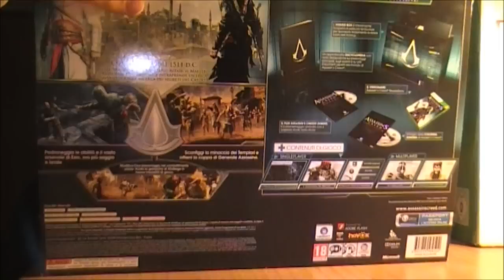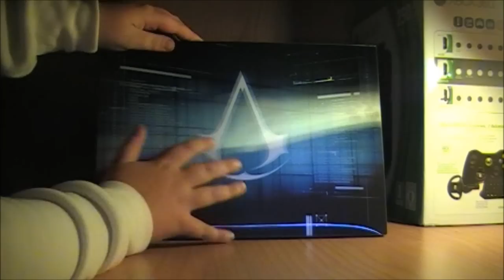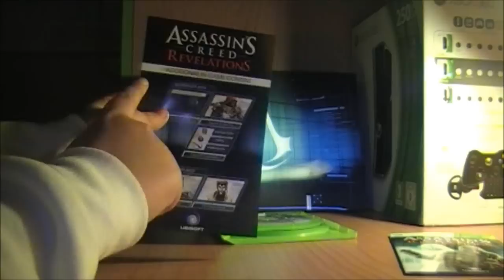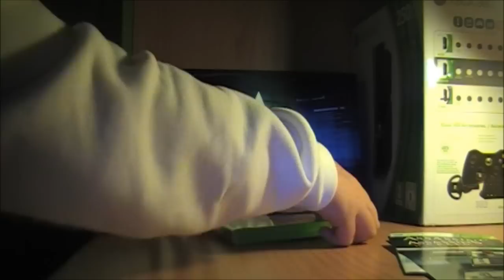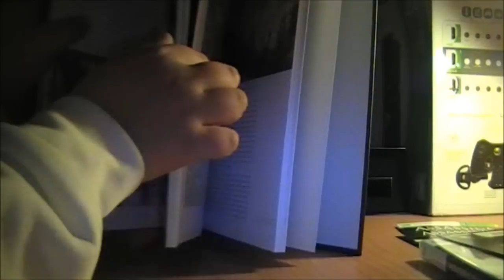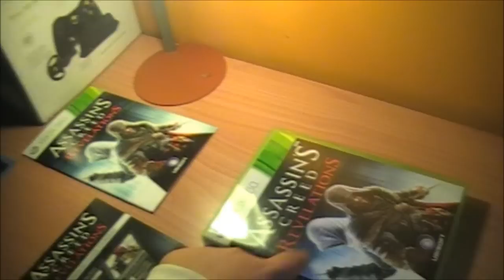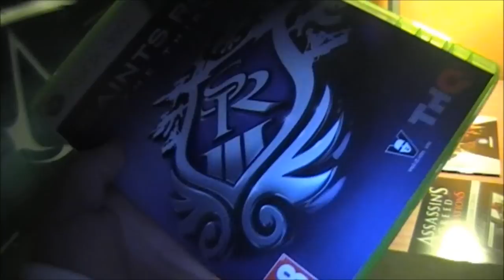Assassin's Creed Revelations Animus Edition unboxing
Ultimo capitolo della saga di Ezio Auditore da Firenze. Questa volta siamo a Costantinopoli nel 1511 d.c , Ezio questa volta sarà vecchio ma pieno di energia,in questo capitolo il protagonista è risultato molto più maturo anche nelle scelte. La trama del gioco si capisce anche dal titolo del gioco in questione, infatti Revelations significa ''rivelazioni''.